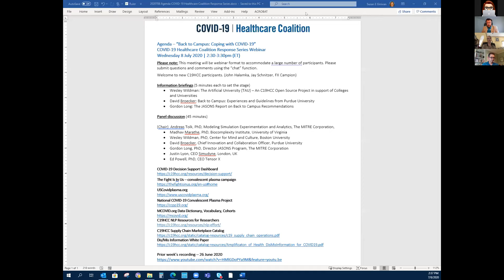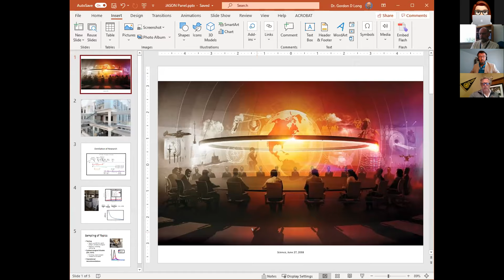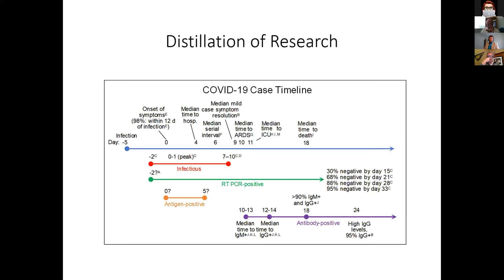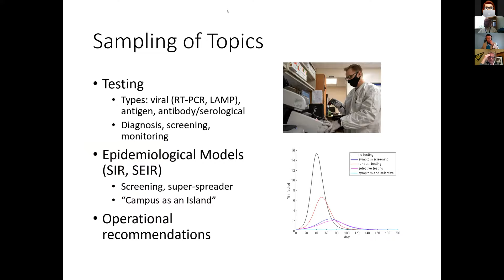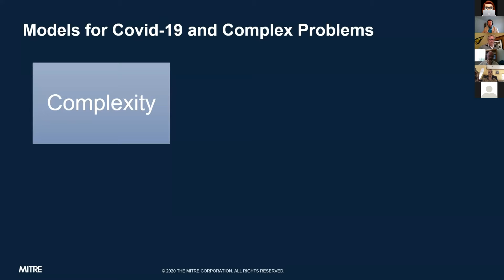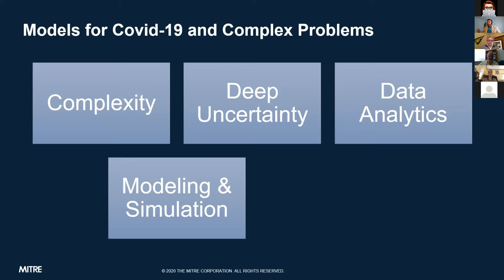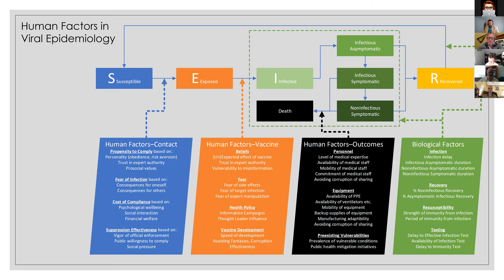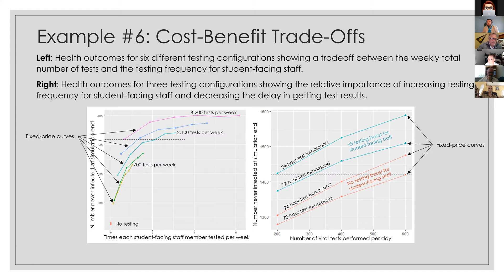Back to Campus: Coping with COVID-19 | July 8, 2020 Webinar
With fall approaching and COVID-19 cases still on the rise in many states, university leaders are searching for strategies to safely return students to campus. In this exclusive webinar, researchers and university leaders discuss their approach for assessing current COVID-19 data to make key determinations on when, how, and if, students will return to the classroom.

Questions to consider:
What data and programs can help universities make critical decisions about when to return to campus and how to keep stakeholders safe? Are there guidelines and recommendations schools can use?

Webinar Panelists
Andreas Tolk, PhD, Modeling Simulation Experimentation and Analytics, The MITRE Corporation, Madhav Marathe, PhD, Biocomplexity Institute, University of Virginia Wesley Wildman, PhD, Center for Mind and Culture, Boston University David Broecker, Chief Innovation and Collaboration Officer, Purdue University Gordon Long, PhD, Director JASONS Program, The MITRE Corporation Justin Lyon, CEO Simudyne, London, UK Ed Powell, PhD, CEO Tensor X

For the latest insights and updates from the COVID-19 Healthcare Coalition,

Be sure to visit the coalition’s resource library for the latest coronavirus tools and research

The COVID-19 Decision Support Dashboard gives you the information you need in one place to make critical decisions.